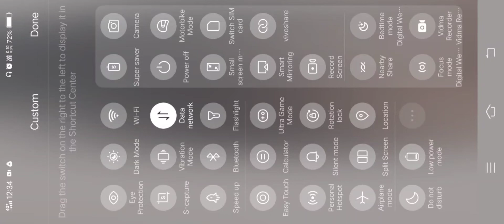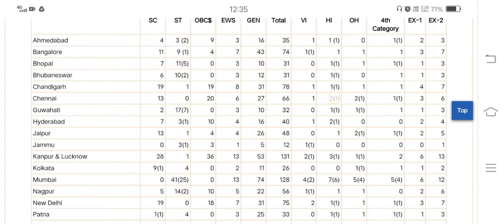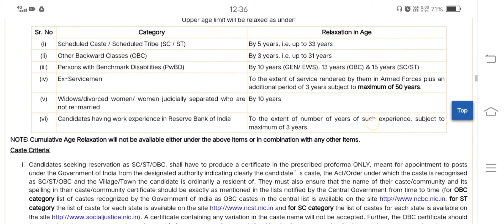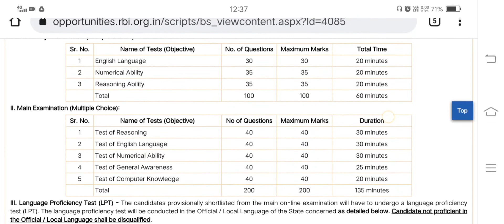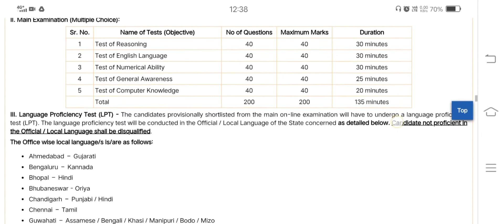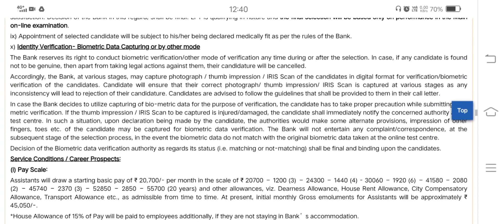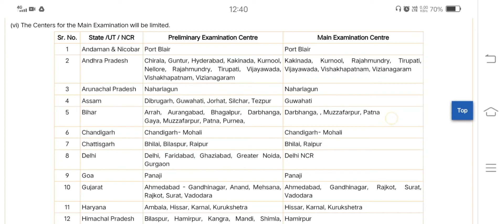RBI లో 950 పోస్టులకు గాను అసిస్టెంట్ ఉద్యోగాలకు నోటిఫికేషన్ విడుదల